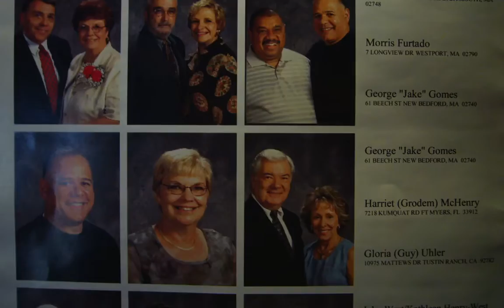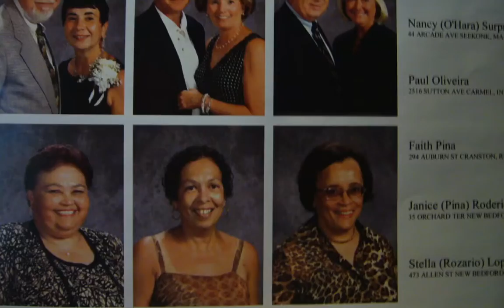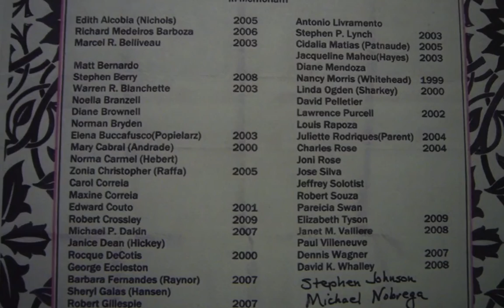1964 NB High Reunion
Reunion Photos